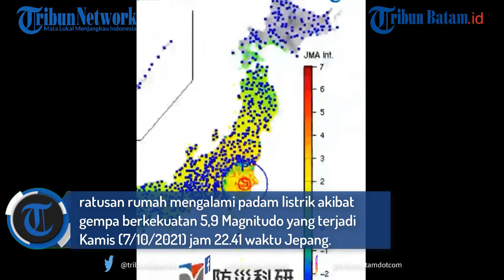Gempa 5,9 Magnitudo Guncang Jepang, 3 Orang Luka Berat, 29 Luka Ringan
Sekretaris Kabinet Jepang, Hirokazu Matsuno mengatakan setidaknya 3 orang mengalami luka berat, 29 luka ringan dan ratusan rumah mengalami padam listrik akibat gempa berkekuatan 5,9 Magnitudo yang terjadi Kamis (7/10/2021) jam 22.41 waktu Jepang.

"Saat ini, kami telah menerima laporan dari berbagai badan pemerintah, setidaknya 3 orang luka berat dan 29 luka ringan. Listrik sempat padam kemarin malam, tetapi tidak ada informasi tentang pemadaman listrik lama, pemadaman air, dan masalah komunikasi. Kebocoran air telah terjadi di berbagai tempat karena kerusakan pipa air, dan pemulihan darurat sedang berlangsung secara berurutan," ungkap Sekretaris Kabinet Hirokazu Matsuno saat konferensi pers, Jumat (8/10/2021).

Kamis malam, untuk pertama kalinya dalam 10 tahun terakhir, gempa besar mengguncang daerah Kanto, Tokyo dan sekitarnya dengan kekuatan di atas magnitudo 5.

Jumat (8/10/2021) hingga pukul 9 pagi waktu Jepang stasiun kereta di Tokyo masih dipadati penumpang. Kereta api terlambat 50 menit gara-gara gempa besar Tokyo, Kamis (7/10/2021) jam 22.41 waktu Jepang.
Jumat (8/10/2021) hingga pukul 9 pagi waktu Jepang stasiun kereta di Tokyo masih dipadati penumpang. Kereta api terlambat 50 menit gara-gara gempa besar Tokyo, Kamis (7/10/2021) jam 22.41 waktu Jepang. (Koresponden Tribunnews.com/Richard Susilo)

Listrik di ratusan rumah yang berada di Shinjuku Shinagawa dan beberapa tempat lain sempat padam beberapa detik.

"Pagi-pagi 13 helikopter dari masing-masing kementerian dan lembaga pemerintah memeriksa kerusakan, termasuk di pegunungan dan perbukitan, tetapi tidak ditemukan kerusakan khusus," tambah Hirokazu Matsuno.

Dari polisi dan pemadam kebakaran, tidak ada kerusakan khusus yang ditemukan dalam laporan dari lapangan.

"Kami akan terus bekerja sama dengan pemerintah daerah yang terkena bencana untuk mengumpulkan informasi dan mengambil semua tindakan yang mungkin untuk menanggapi bencana, seperti memastikan postur yang diperlukan sesuai dengan situasi kerusakan," ujar dia.

Akibat gempa yang cukup besar itu banyak penumpang kereta api akhirnya harus berjalan kaki selama berjam-jam untuk pulang ke rumahnya karena kereta api di Tokyo dan sekitarnya berhenti total sampai sekitar jam 1 pagi dini hari tadi.

Beberapa blok pagar bangunan roboh di Lawaguchi Prefektur Saitama kemarin akibat gempa.

Tidak ada korban meninggal dan para WNI yang ada di Tokyo dan sekitarnya juga dalam keadaan sehat.

d2k